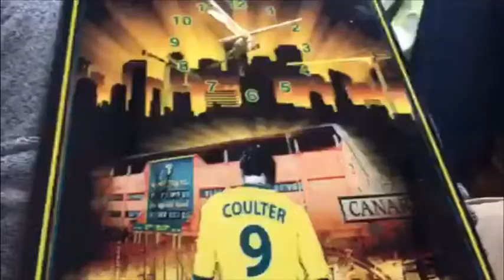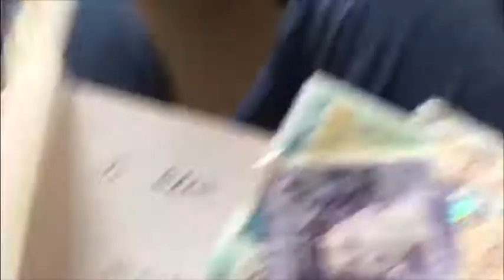IT'S CHRISTMAS !!! Christmas vlog